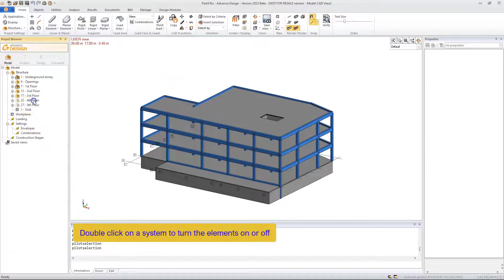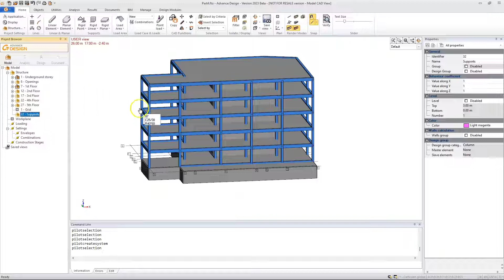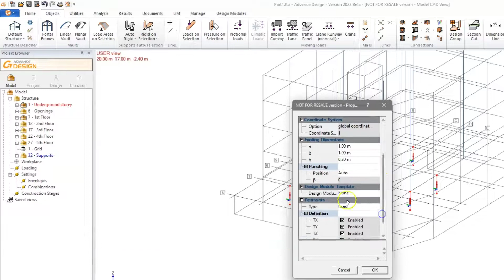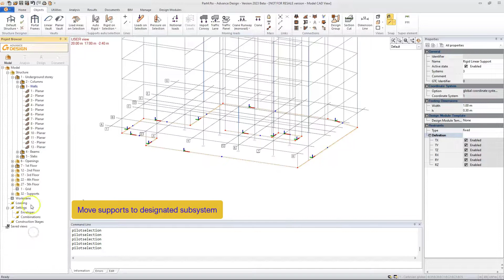My first projects with Advance Design Lesson 5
Defining of supports